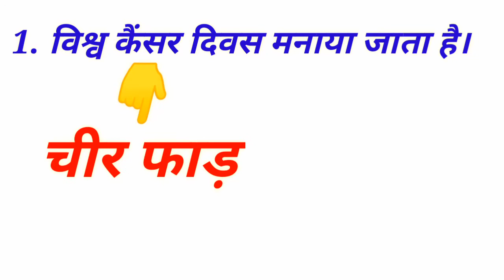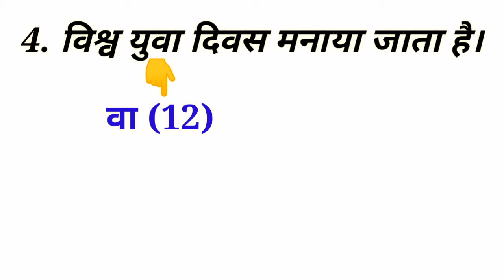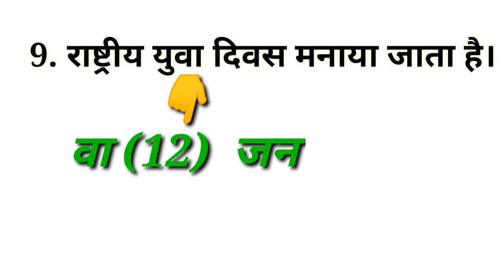Trick To Remember Important Days | प्रमुख दिवस याद करने की ट्रिक | By Javed Ali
Hello friends
                     Welcome to hindi gk tricks is video me hum baat karenge Trick To Remember Important Days | प्रमुख दिवस याद करने की ट्रिक | By Javed Ali jo upcoming exam me aapko kafi helpful hoga.

hindigktricks
Javed ali
Javedali